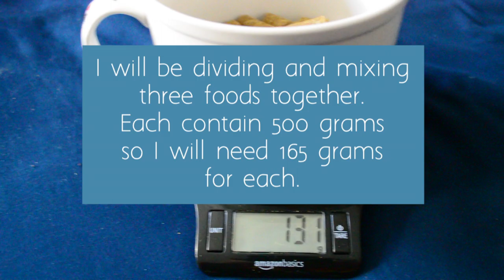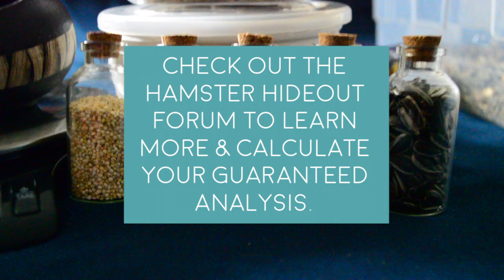How I Measure My Hamster's Diet [GUARANTEED ANALYSIS]